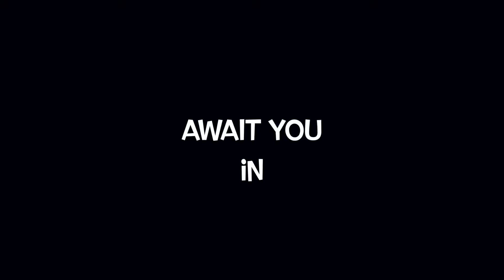New Year, New Mysteries: Dark Riddle's Latest Adventure Unveiled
🌟 Celebrate the New Year with a thrilling adventure in Dark Riddle, where dark mysteries await and the Angry Neighbor is up to his usual tricks. Get ready for an exciting year-end gaming experience!